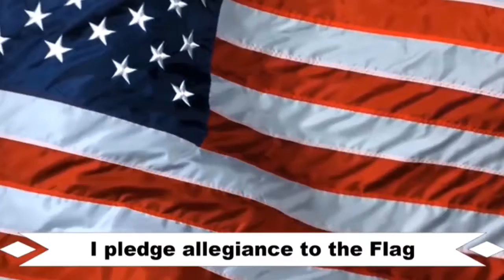Morning TV Show for Wednesday, September 5, 2018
Round Hill Elementary Schools morning TV Show for Wednesday, September 5, 2018